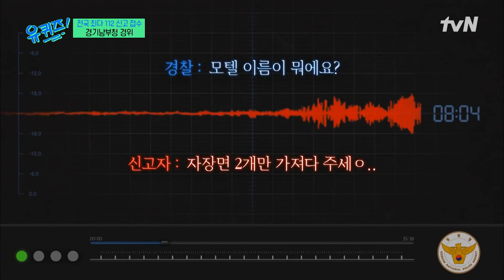자신을 엄마라고 하는 여성의 전화, 택시에서 '이것' 예고한 남성?유퀴즈온더블럭 | YOU QUIZ ON THE BLOCK EP.223 | tvN 231213 방송